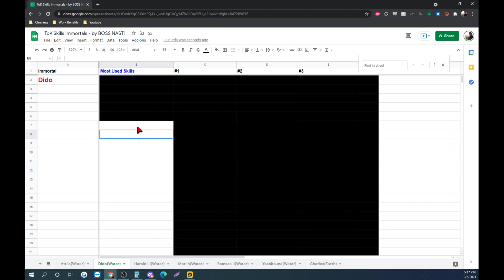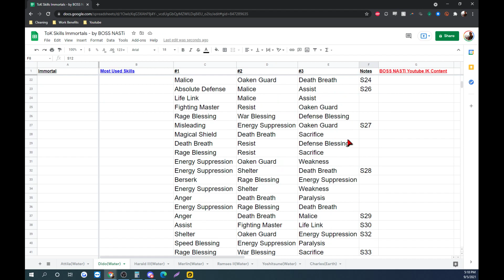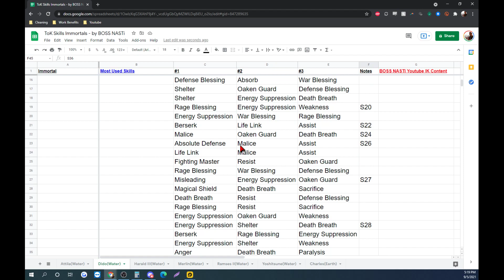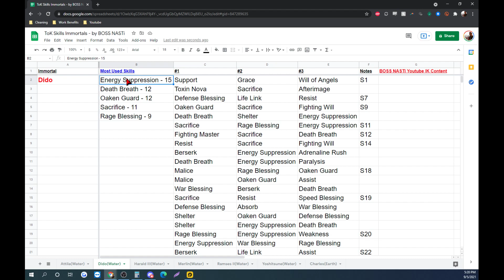Infinity Kingdom | Most Used ToK Skills on: Dido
Welcome to Infinity Kingdom, an MMO RTS game where you progress through an experience with thousands of others players in real-time.

In todays video we go over Dido most used ToK skills in Water Main marches.